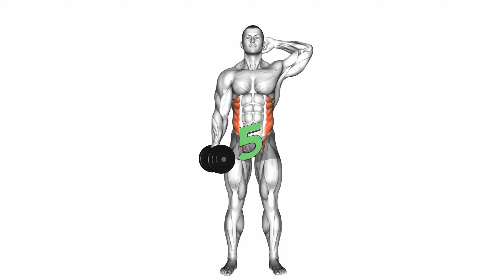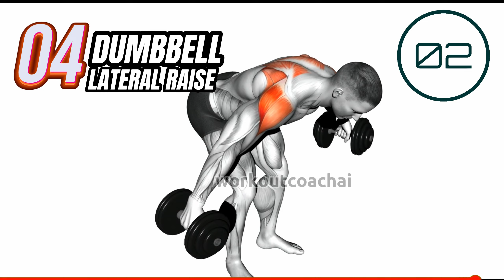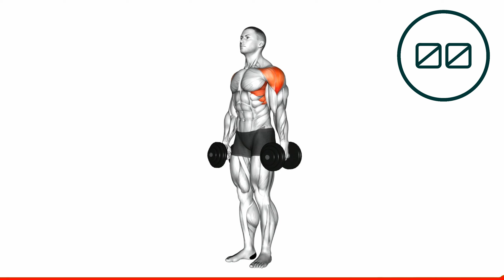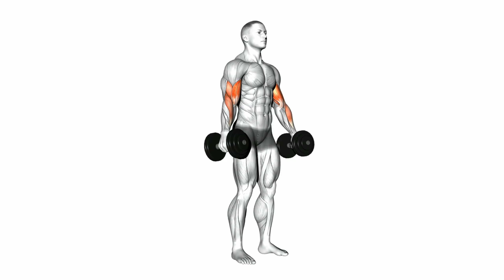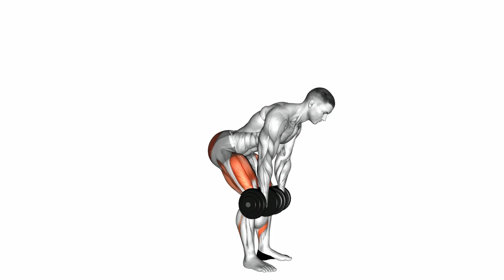15 BEST Full Body Workouts at Home Dumbbell Exerci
💥 If you're looking for a killer full-body workout you can do at home with just a set of dumbbells, you've come to the right place. 💪🏡 In this video, we're bringing you the 15 BEST dumbbell exercises that will target every muscle group and get you in the best shape of your life! 🏋️‍♀️🏋️‍♂️

0:00 Dumbbell Side Bend
0:50 Dumbbell Shoulder Press
2:11 Dumbbell Iron Cross
3:01 Dumbbell Delt Row
4:21 Dumbbell Front Raise
5:11 Dumbbell Arnold Press
6:31 Dumbbell Lateral Raise
7:22 Dumbbell Triceps Extension
8:42 Dumbbell Hammer Curl
9:33 Dumbbell Biceps Curl
11:43 Dumbbell Single Leg Squat
13:03 Dumbbell Deadlift
13:54 Dumbbell Lateral Raise
14:44 Dumbbell Concencration Curl

👇 Which exercise are you most excited to try? We love hearing from our amazing community of fitness warriors. 💬💪

Are you ready to transform your body from head to toe? 🔥🔔